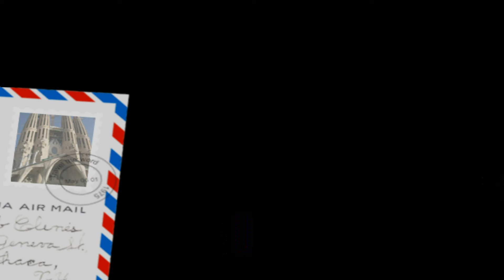Santa Claus Village